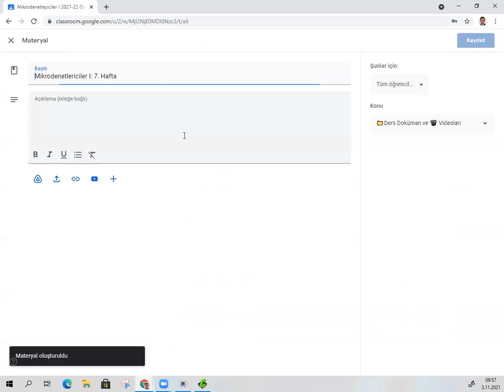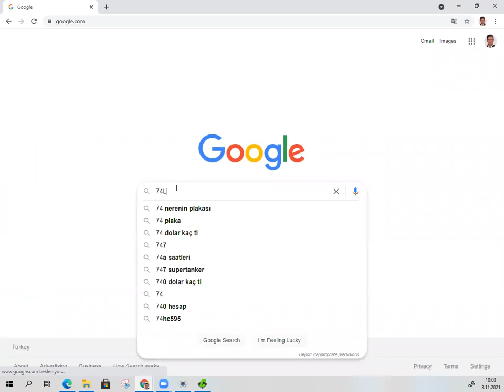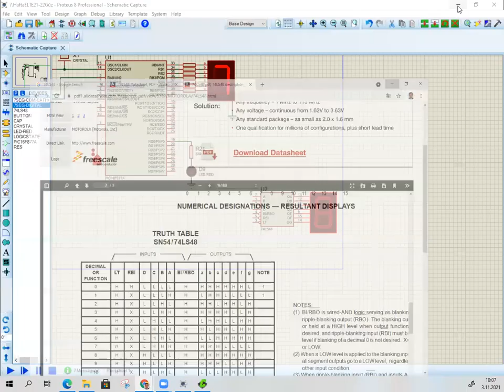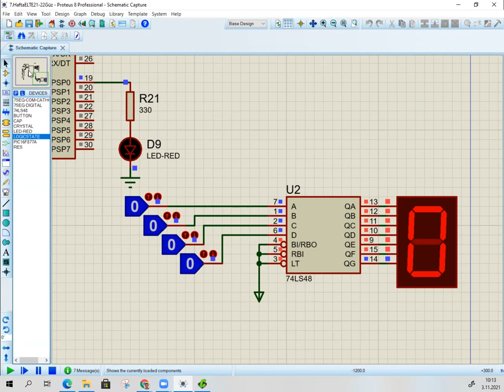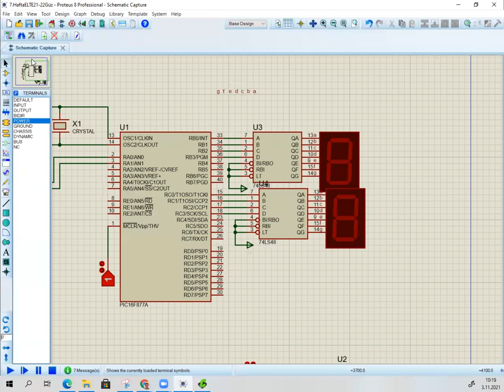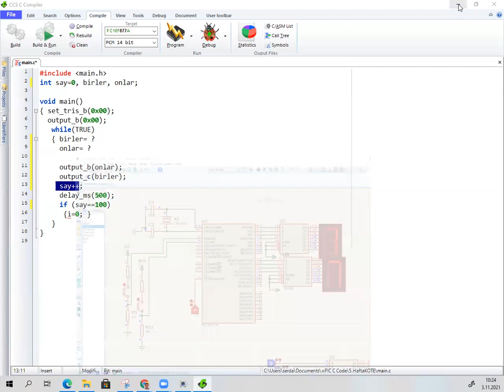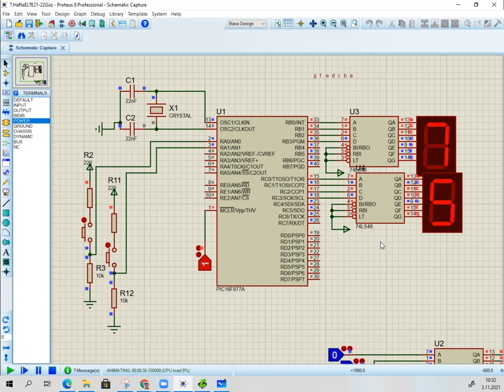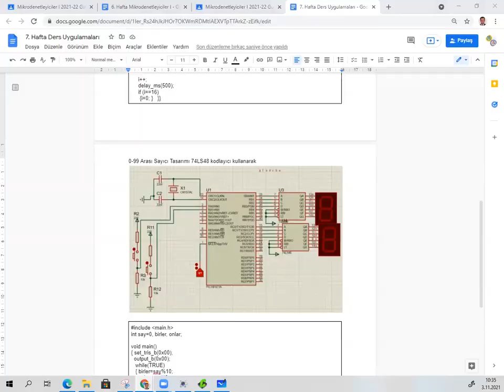7.Hafta Mikrodenetleyiciler I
74LS48 Kodlayıcı ve Sayıcı Tasarımı
2021-22 Güz